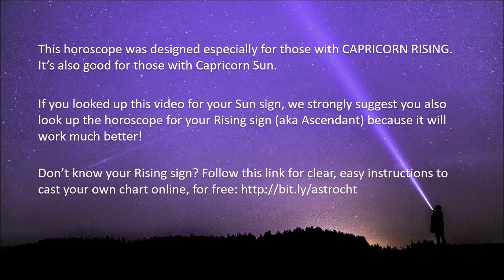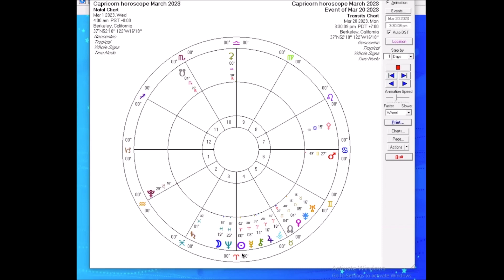Capricorn Horoscope, March 2023 | A Cozy Home and Romantic Fun | Pandora Astrology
Hi Capricorn!
Ceres is retrograde in your 10th House of career this month, bringing up issues in your finances, your body, and your health. Whatever grinds to a halt now is begging for improvement, so it can work again. Juno enters your 5th House this month, making it a great time to have fun and play with your partner. Enjoy your life together. Meanwhile, Venus begins the month in your 4th House, making you a bit of a homebody. However, your relationships with anyone you live with will be blessed with ease. Watch our video to see what happens when Venus enters your 5th House, what’s up with Mercury and Mars, and this month’s sensitive Full Moon in Virgo and energetic New Moon in Aries.

If Capricorn is your Sun sign, be sure to go watch the video for your Rising sign, which will be more on point. Don’t know your Rising sign? Use this blogpost to cast your own chart for free on astro.com and discover your Rising sign, Moon sign and much more:

A Natal and Transits reading can address your questions and concerns this month:

Find out about 2023’s planetary influences, including this year’s Mercury Retrogrades, Mars Retrograde and Jupiter in Aries:

You’re divine, Capricorn!